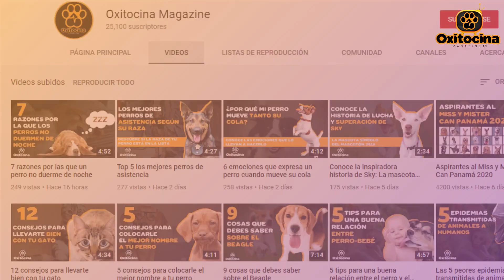20 datos curiosos que quizás no sabías de los gatos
Los felinos son sin duda mascotas increíbles, con un comportamiento particular muy distinto al de los perros. Son fascinantes y al mismo tiempo misteriosos, de allí posiblemente la razón de que hayan sido adorados por la civilización egipcia hace muchísimos años atrás.

Adoptar un gato implica tener un compromiso y responsabilidad real, es decir, no debe ser una decisión pasajera. Por ello, con estos datos podrás conocer mucho mejor a esta especie, por si estas pensado obtener uno. Y si al contrario ya lo tienes este video te va encantar.

Hoy en Oxitocina Magazine te traemos 20 datos curiosos que quizás no sabías de los gatos